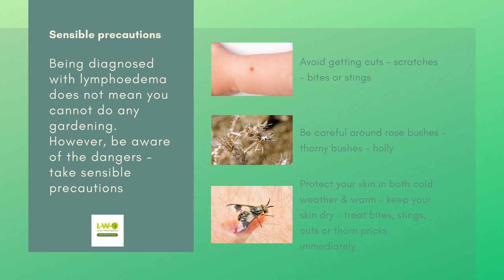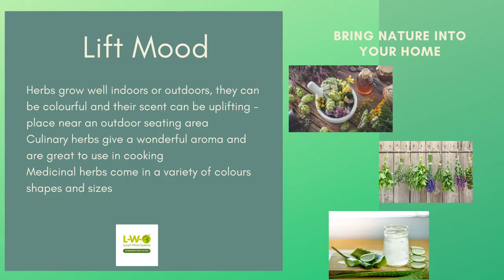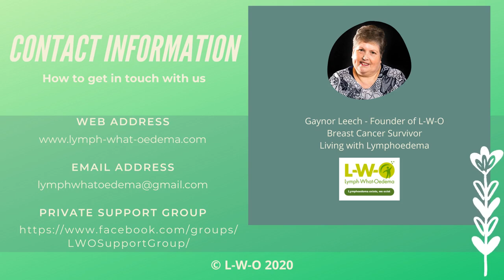Gardening & Lymphoedema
When I was diagnosed with lymphoedema I was told this was not something I should be doing.  Garden was a passion, although I am not an expert.  However, with sensible precautions there is absolutely no reason why you cannot do gardening either indoors or outdoors.